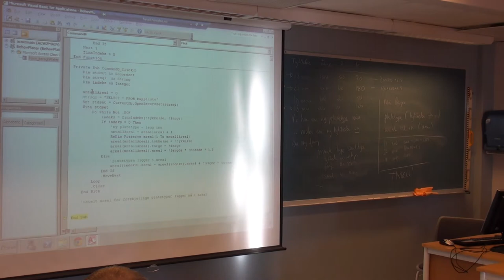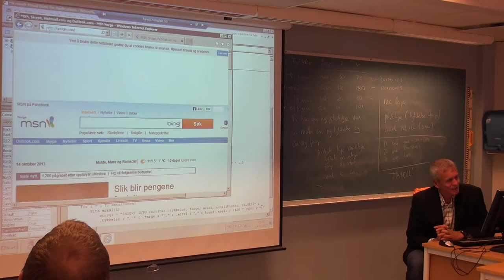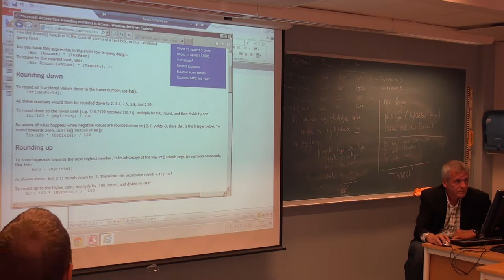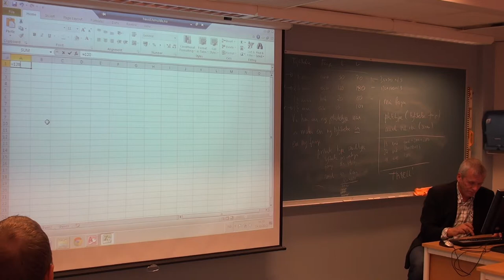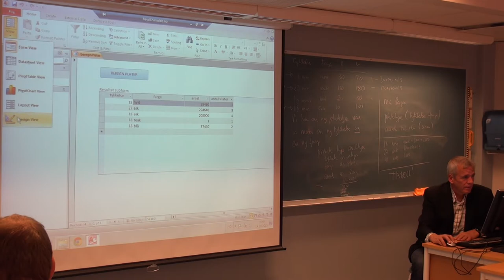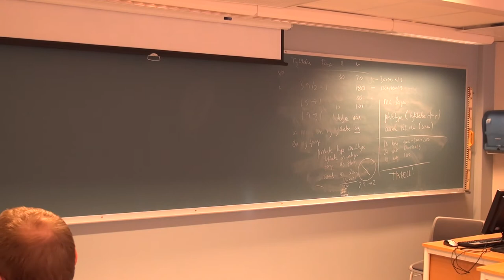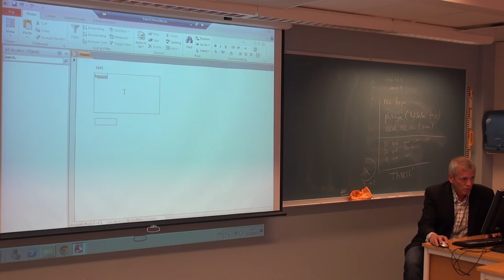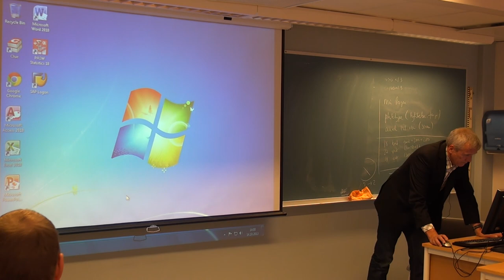132 Forelesning IBE151, (14. okt. 2013)